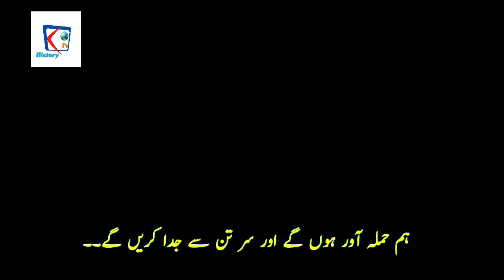kurulus Osman Season 5 Episode 140 Trailer in Urdu Subtitles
☑️Keywords☑️
kurulu
osman
ertu
dirili
rul
kurulusosman
burakozcivit
historytv
ertugrul
osmanbey
ivit
osmanl
osman status
kurlus osman status
kurlus osman whatsapp status
best scene
osman attitude
osman anger
osman best entry
osman killer entry
osman and nikola fight
osman x nikola
Ottoman X Byzantine
osman battle
osman fight mood
osman war scene
burak
zyatan
enginaltand
turkey
balahatun
dirilisertugrul
fahriyeevcen
osmangazi
ailesi
rulgazi
☑️Thanks!!!☑️